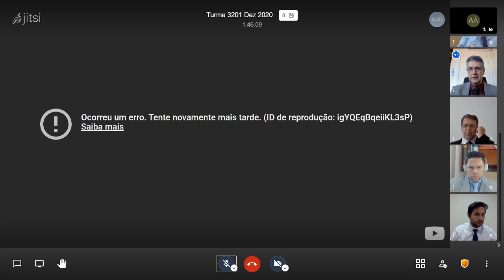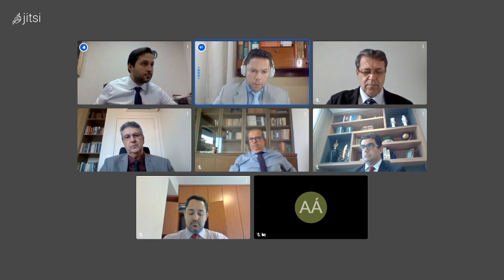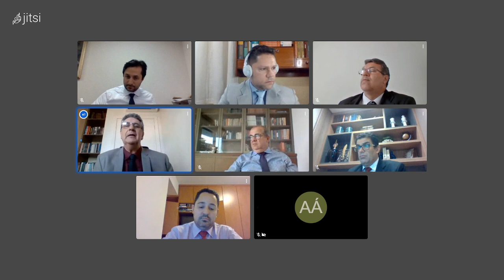3201 2020 12 15 14Hparte2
97